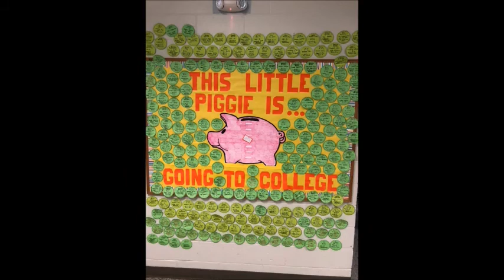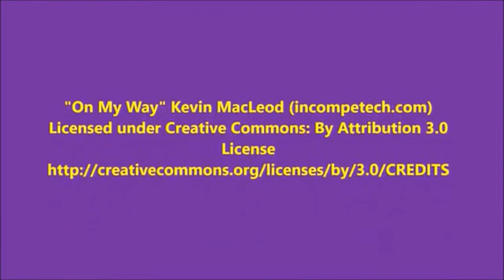Jonas Cole Graduation 2018 plus awards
3 additional photos